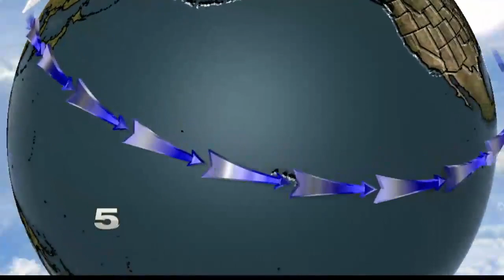Border Patrol Say Number of Chinese Nationals Being Apprehended Increasing